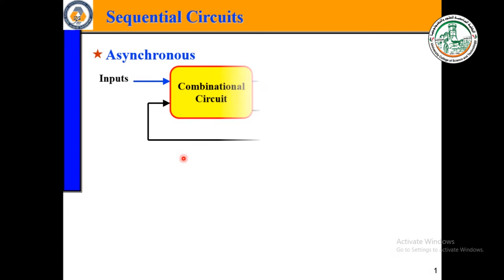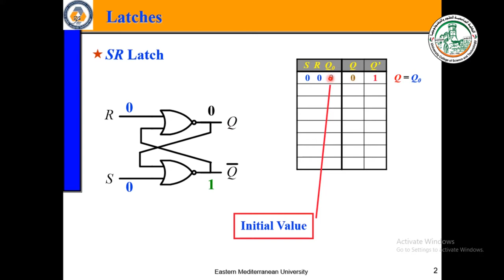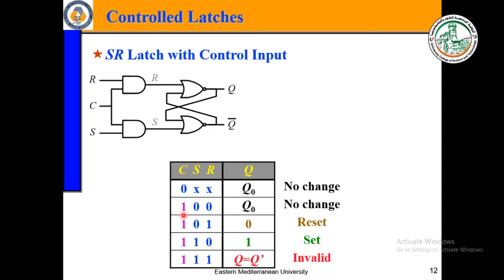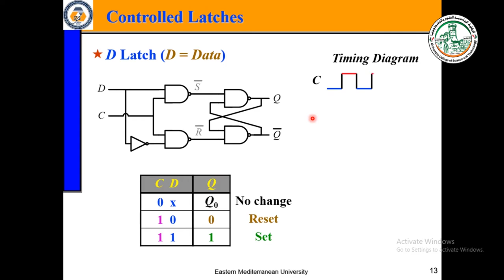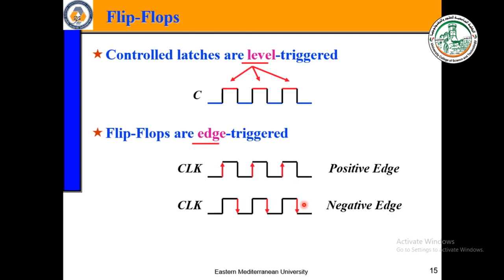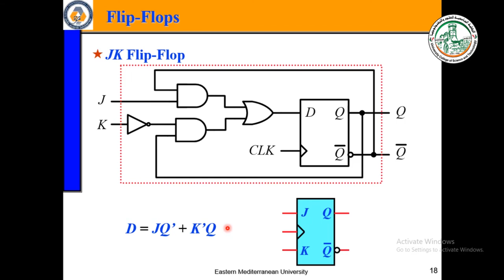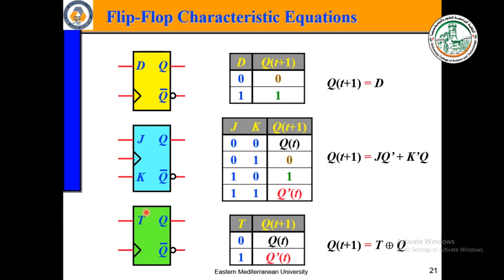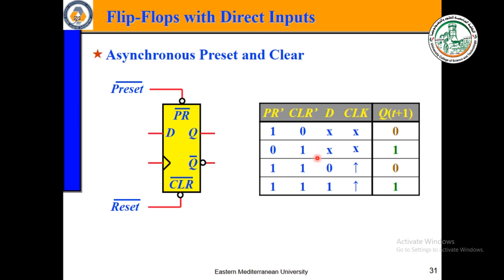Chapter 5- 1